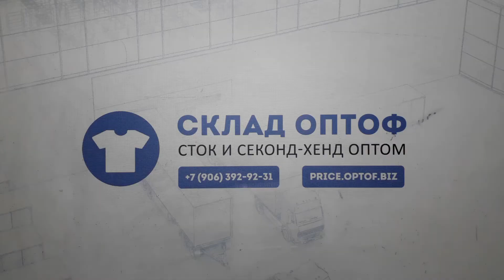10029 Футболки мужские 64049 (extra/1 кат) 2 пак. 31,1кг. 4,6€/кг.